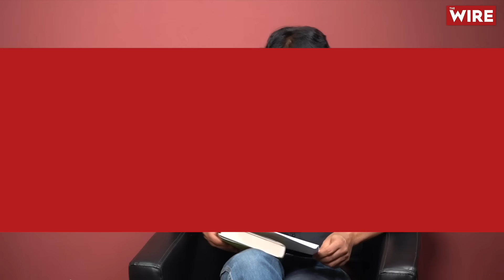What Has the Hindu Government Done to Save the Himalayas or Our Rivers? Nothing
The Wire Hindi editor Ashutosh Bhardwaj is in a conversation with historian Ramachandra Guha over his new book, Speaking With Nature, which traces the origins of Indian environmentalism.